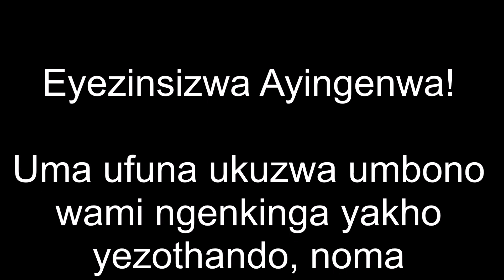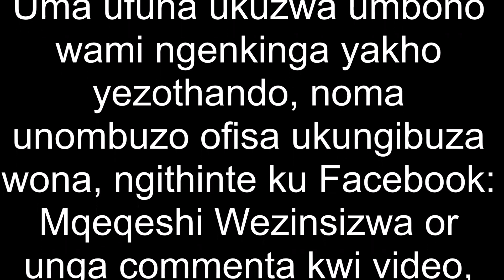Ukushela Intombi Tips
Lapha sinikezana ama tips okuthi uyishela kanjani intombazane. Uyimisa kanjani ukuze ilalele udaba ofisa ukuyitshela lona. Ungachaza nawe kuma comments indlela owenza ngayo ukuze siphane ngolwazi. Ziningi phela izindlela zokumisa intombazane ilalele udaba lwakho. Lalela uMqeqeshi Wezinsizwa echaza loludaba.